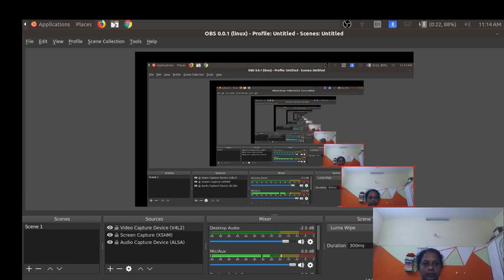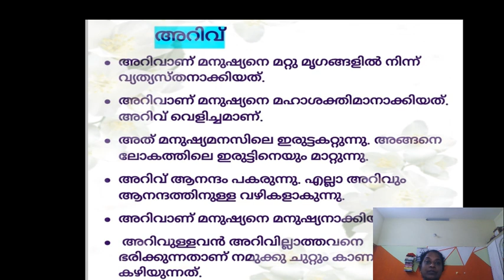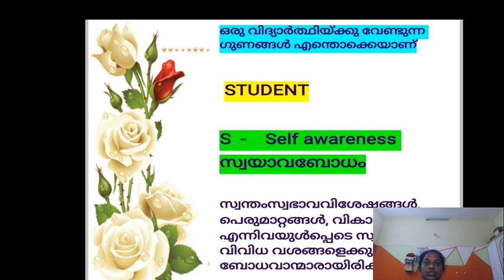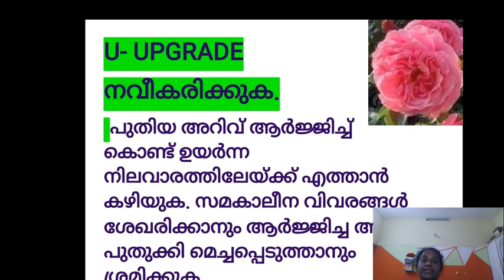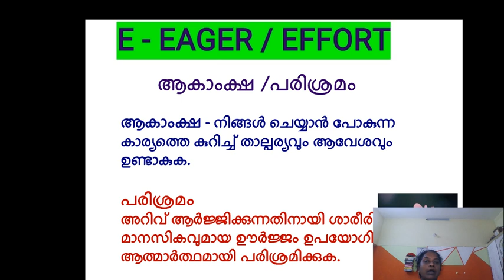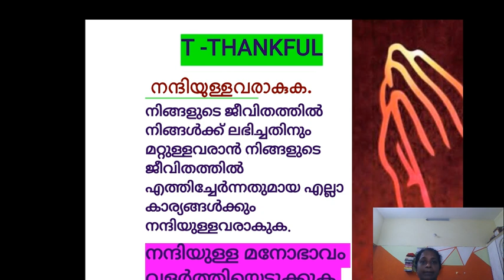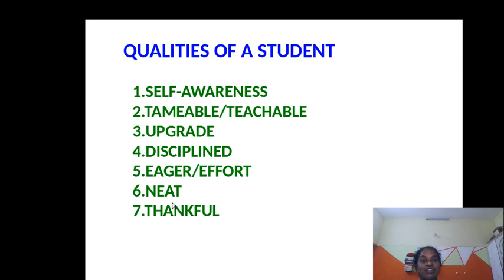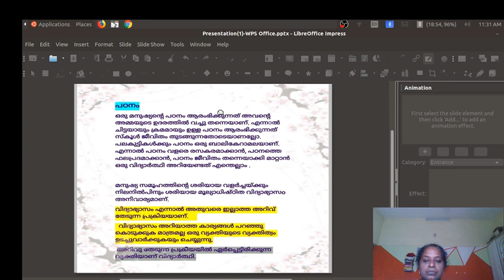സ്വയം മാനേജ് ചെയ്യാൻ : Guidance Program 2: നിങ്ങളെന്ന വിദ്യാർത്ഥി